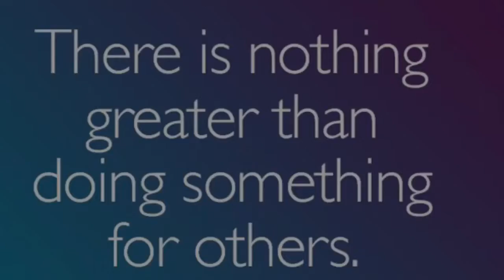trim BAFF080E 51CF 4A22 8558 540C69D26BA4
Thank you to our wonderful CAREGivers! You all are so amazing.